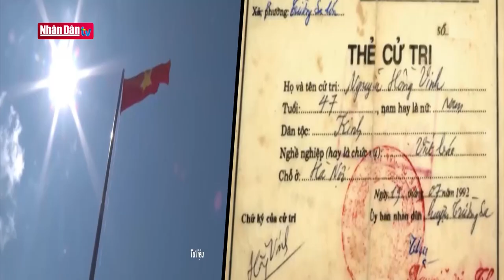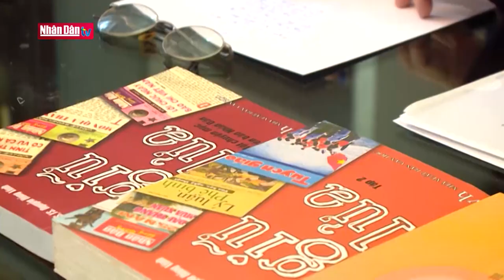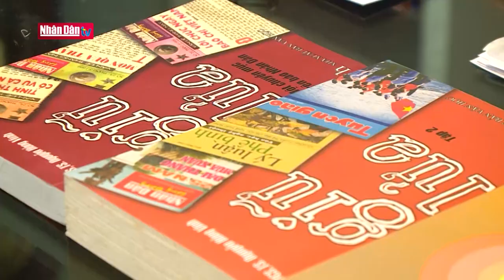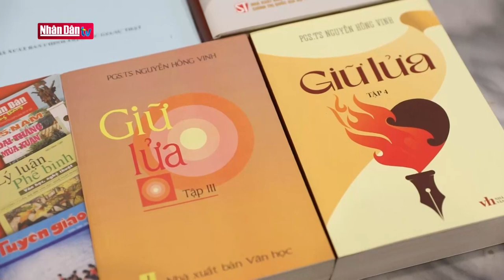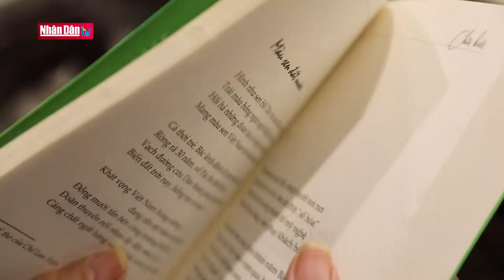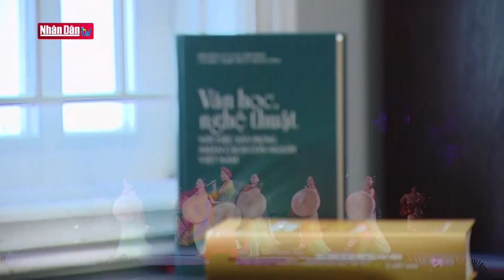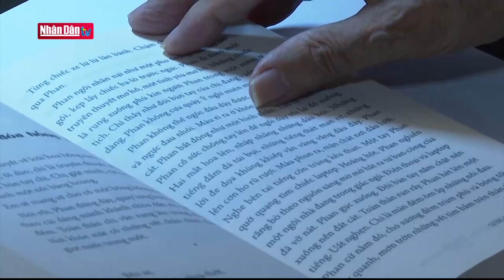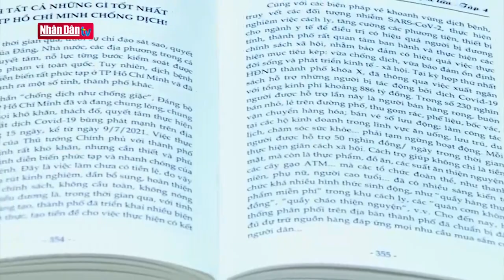Chất thép và chất nhân văn nơi trái tim người làm báo